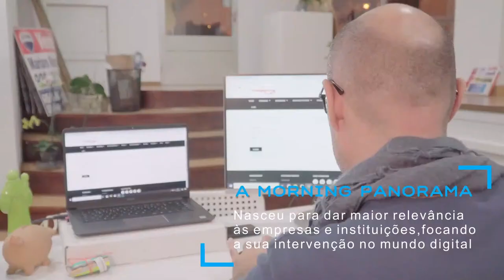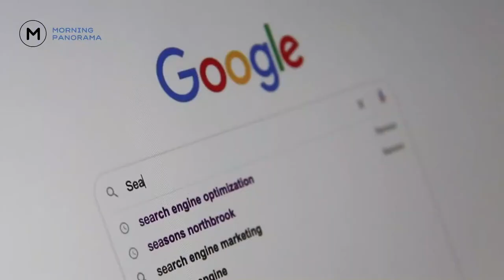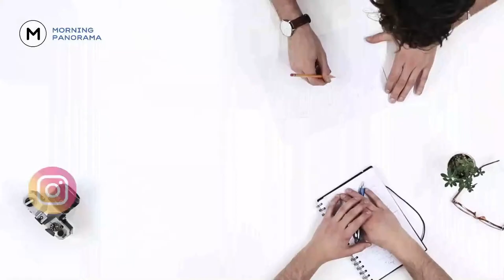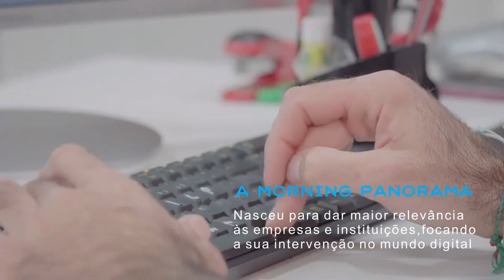CNB1:ABCSA/Móveis Fernandes vs Basket Almada Clube